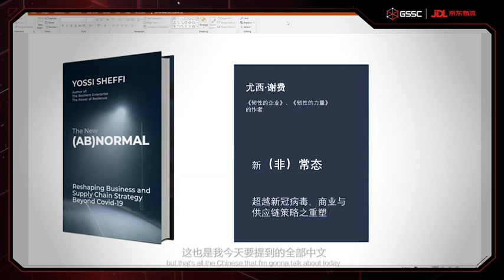Global Smart Supply Chain 2020 - Trends in the Post-epidemic Era - Yossi Sheffi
JD.com (Nasdaq: JD) is the largest online retailer in China. With over 300 million customers, we have a vast network of warehouses and delivery stations, and deliver most orders in less than a day.